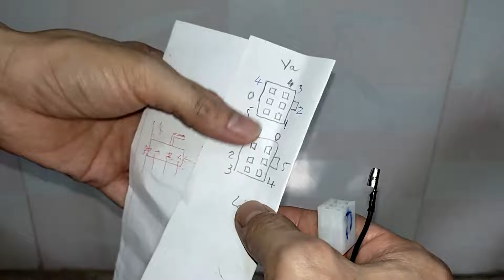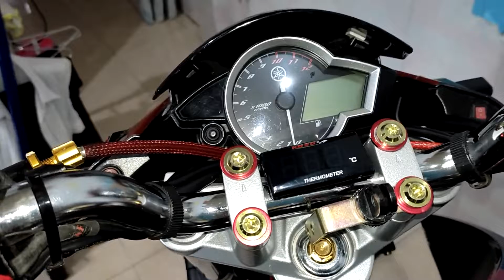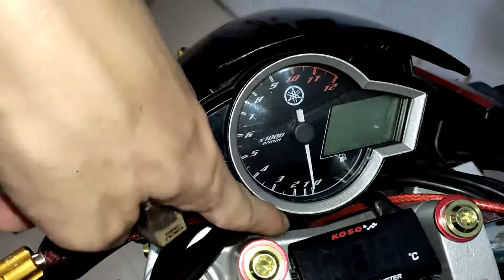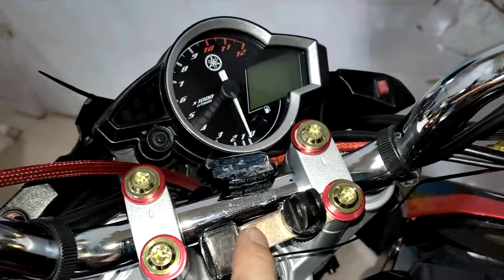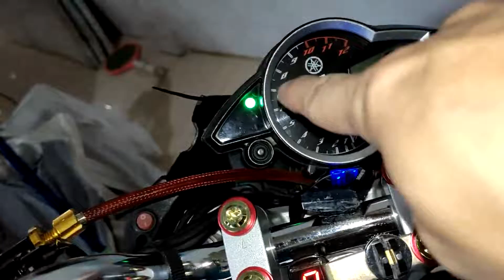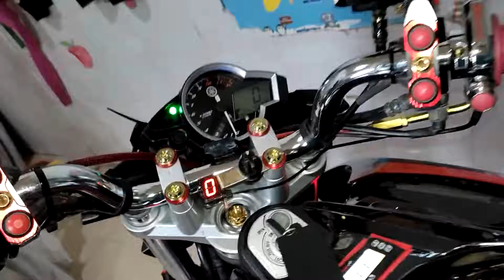Hướng dẫn lắp mạch báo số trên FZ150i chi tiết nhất | Gear indicator for FZ150i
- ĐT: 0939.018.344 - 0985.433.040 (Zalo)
- ĐC: Trần Phú - P. 4 - TP. Vĩnh Long
- Lắp đặt & Mua hàng:
  + Đèn: T5, T10, T15, L4, Bi cầu, H4, Bi Led,...
  + Mod cùm công tắc: FZ, Domino, NVX, Ex150, Z900, Honeywell,... cho các dòng xe
  + Mạch:
     . Mạch còi: Bớp còi đá pha, bớp còi nháy 4 xi nhan, còi báo xi nhan,...
     . Mạch đèn: Đờ mi và ưu tiên 2in1, phanh chớp 4 xi nhan, passing, trợ sáng (bi cầu, bi led, L4,...),...
     . Mạch khác: Ưu tiên, tắt máy tạm thời, Ting Tong, ...
  + Sửa lỗi: Nháy đèn pha, xi nhan không chớp, xi nhan chớp theo khi thay led,...
  + Chế và tách đèn: Đờ mi, hậu,... cho Wave, Vision,...
  + Chuyển điện bình, lên sạc HCE hay Ex150
  + Còn nhiều nữa,...
- Phương châm: Giữ zin - An toàn - Sạch gọn

● *Danh sách các video HIT HOT:*